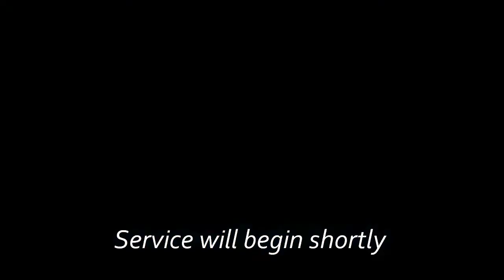"The Holy Ghost" - Pastor Sansom (9/27/2020)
Sunday AM.

In a world full of division and prejudice, Our nation and our world needs the Holy Ghost more than ever to bring us together. No politician or law or man can bring us together like Jesus can!